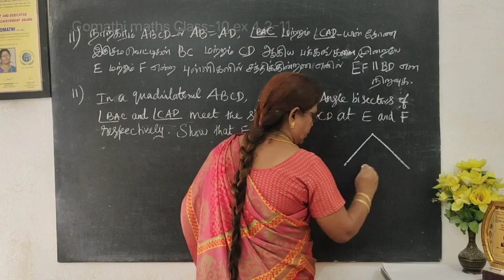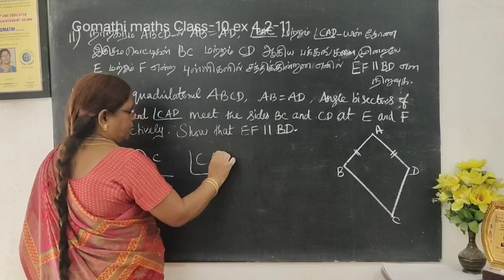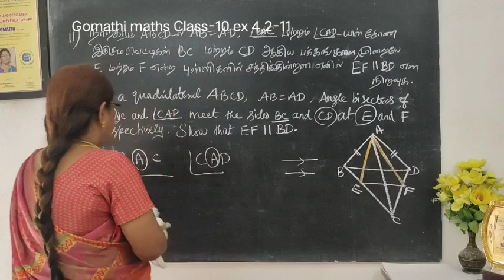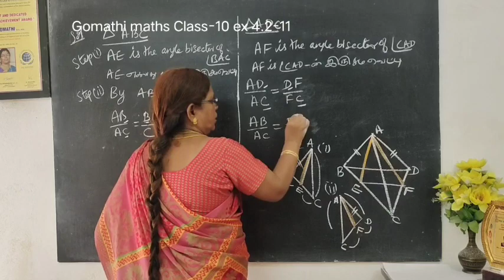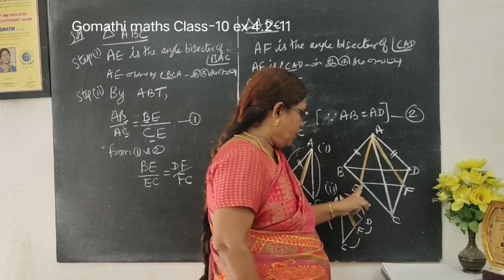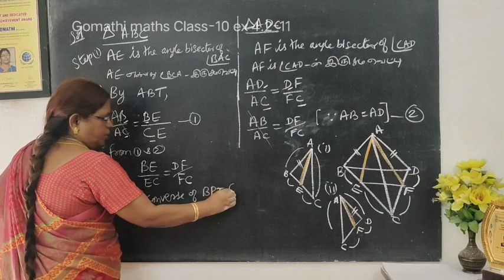10th Maths Ex 4.2 qn 11 |Geometry| Chapter 4| Tamilnadu text book| Tamil medium ‎@Gomathi Maths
10th Maths Ex 4.2 qn 11 Geometry Chapter 4 Tamilnadu text book Tamil medium ‎@Gomathi Maths